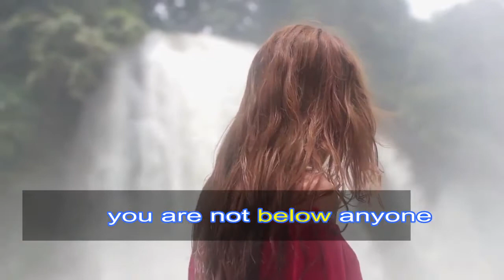CONFIDENCE HOW TO DEVELOP IN YOUR SELF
Follow Arnel apari everywhere to become online free

Install New browse to your phone loptop 2x faster than chrome